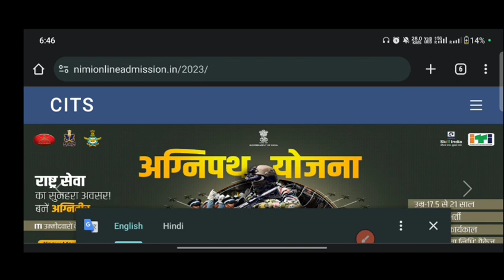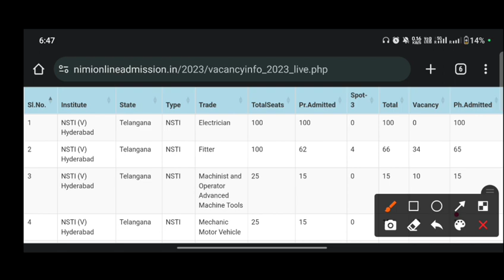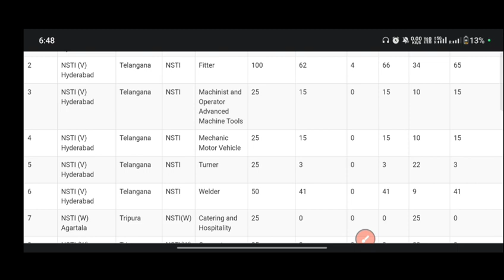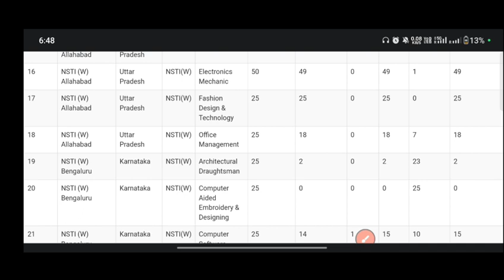CITS Spot 4 Round Admission 2023 / CITS Government College खाली सीटों की लिस्ट जारी 🥰 CITS Admission